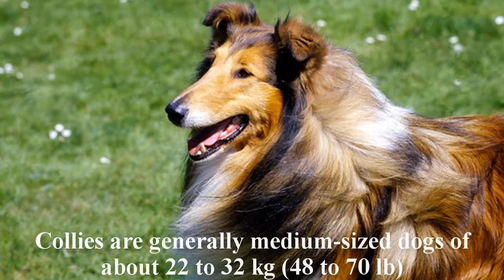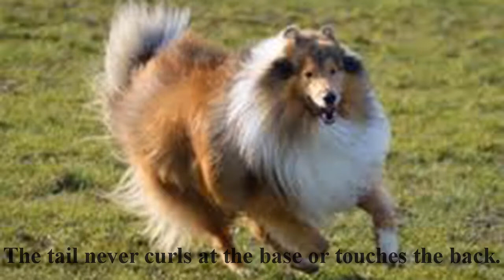Collie Dog Breed History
The Collie Dog is one of the most interesting and sassy dog breeds out there and that has inspire me to create this clothing line.
Tees and hoodies..